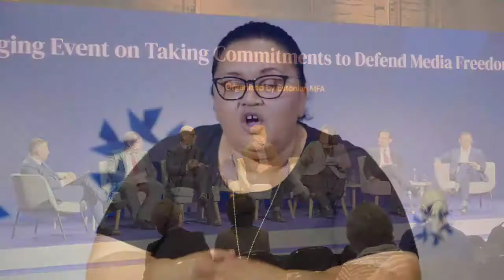Zoe Titus on taking commitments to defend media freedom - Global Conference for Media Freedom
Zoe Titus, chair of GFMD, on taking commitments to defend media freedom at the Global Conference for Media Freedom in Tallian, Estonia (10 Feb.2022).